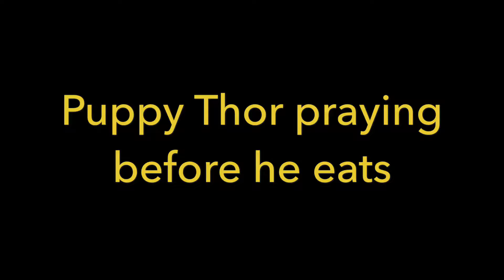Dog Praying Before He Eats